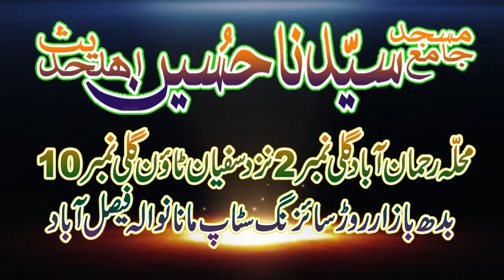Hafiz Abdul Azeem rabbani Sb Butiful Nazam IN Faisalabad ON Oct 12,2017